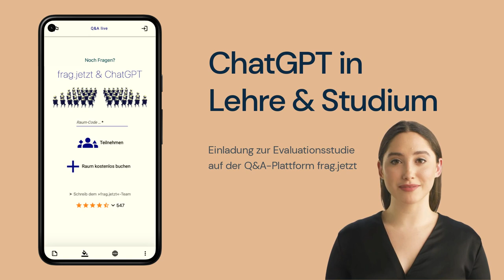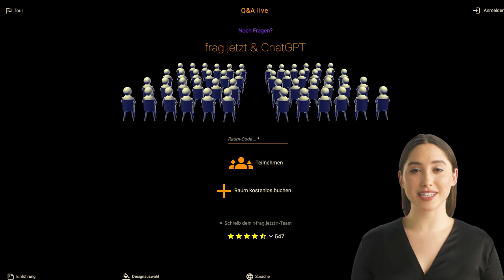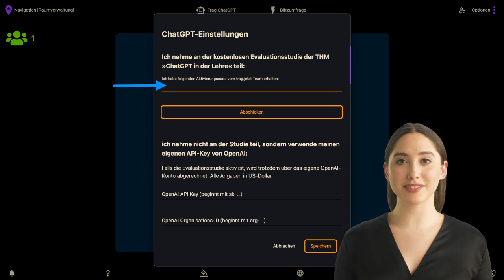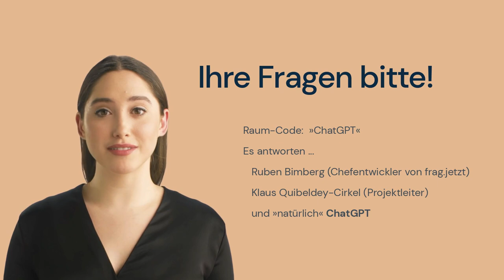Evaluationsstudie »ChatGPT in Lehre & Studium« auf der Q&A-Plattform frag.jetzt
ChatGPT in Lehre und Studium - Machen Sie mit bei unserer Evaluationsstudie auf frag.jetzt!

Wir möchten Sie herzlich einladen, an unserer Evaluationsstudie "ChatGPT in Lehre und Studium" teilzunehmen. Wir haben ChatGPT als Antworttool auf unserer Q&A-Plattform frag.jetzt integriert, um Ihnen die Möglichkeit zu geben, den Chatbot in Ihrem Unterricht zu testen.

Sie können den Kontext der Prompts für Ihre Veranstaltung vorgeben und somit veranstaltungsfremde und unerwünschte Fragen und Antworten auszuschließen. Jeder frag.jetzt-Raum verfügt über ein Kontingentmanagement, um den Token-Verbrauch zu begrenzen und somit die Kosten zu kontrollieren.

Durch Ihre Teilnahme an unserer Evaluationsstudie können Sie uns dabei helfen, ChatGPT in der Hochschuldidaktik weiter zu verbessern. Teilen Sie uns Ihre Erfahrungen und Ihr Feedback mit und nutzen Sie ChatGPT, um Ihre Lehrtätigkeit zu unterstützen und Ihren Studierenden dabei zu helfen, Wissen schnell und effektiv zu erlernen.

Besuchen Sie jetzt frag.jetzt und nehmen Sie an unserer Evaluationsstudie teil. Wir freuen uns darauf, Sie und Ihre Studierenden mit ChatGPT zu unterstützen.

Ihr frag.jetzt-Team